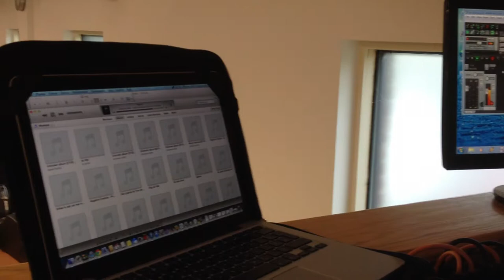bethel montreal agnes&iosif